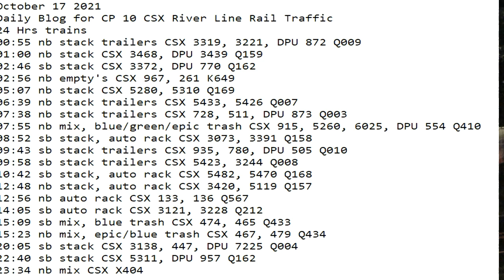October 17 2021 24 Hrs CSX Trains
24 Hrs trains
00:55 nb stack trailers CSX 3319, 3221, DPU 872 Q009
01:00 nb stack CSX 3468, DPU 3439 Q159
02:46 sb stack CSX 3372, DPU 770 Q162
02:56 nb empty's CSX 967, 261 K649
05:07 nb stack CSX 5280, 5310 Q169
06:39 nb stack trailers CSX 5433, 5426 Q007
07:38 nb stack trailers CSX 728, 511, DPU 873 Q003
07:55 nb mix, blue/green/epic trash CSX 915, 5260, 6025, DPU 554 Q410
08:52 sb stack, auto rack CSX 3073, 3391 Q158
09:43 sb stack trailers CSX 935, 780, DPU 505 Q010
09:58 sb stack trailers CSX 5423, 3244 Q008
10:42 sb stack, auto rack CSX 5482, 5470 Q168
12:48 nb stack, auto rack CSX 3420, 5119 Q157
12:56 nb auto rack CSX 133, 136 Q567
14:05 sb auto rack CSX 3121, 3228 Q212
15:09 sb mix, blue trash CSX 474, 465 Q433
15:23 nb mix, epic/blue trash CSX 467, 479 Q434
20:05 sb stack CSX 3138, 447, DPU 7225 Q004
22:40 sb stack CSX 5311, DPU 957 Q162
23:34 nb mix CSX X404